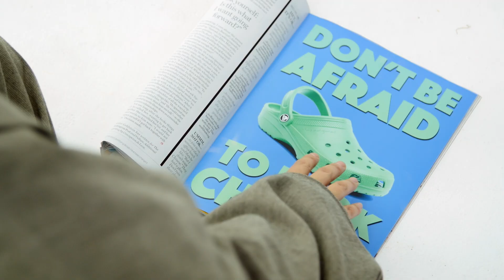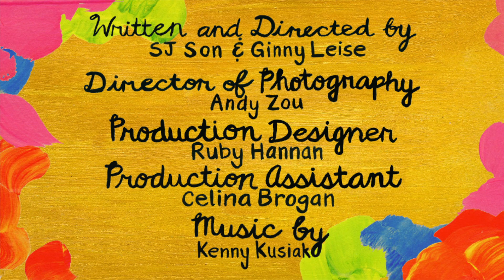HOG: Hearts of Gold // PETER, SENIOR STRATEGIST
TSG presents the new original series, HOG: Hearts of Gold.

Peter, Senior Strategist used to be the best ad guy in town. Not anymore.